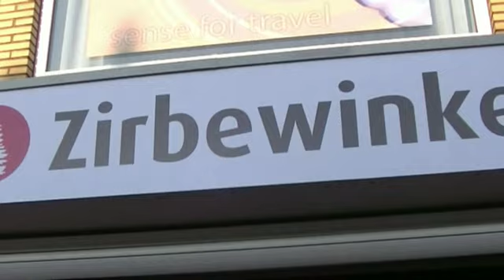Zirbewinkel opening 19 april 2019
In het Brabantse Goirle is de eerste en enige Zirbewinkel van Nederland geopend  (ook voor België). Gespecialiseerd in Zirben hout, met name bedden. Gezond slapen in een metaalvrij bed van Zirben hout. Daarnaast nog veel meer andere Oostenrijkse merken. Zoals servies van Gmundner Keramik en zeep van Tiroler Reine. Vilten tassen uit Tirol en Wilder Kaiser chocolade